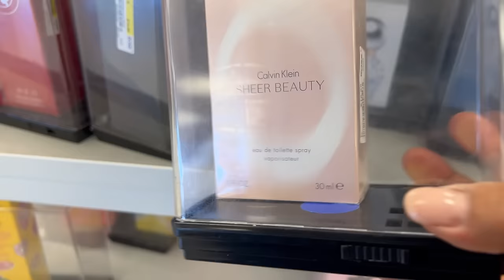Super Lunes De Rebajas En ROSS‼️ Un Departamento En Rebaja Cada Semana😍